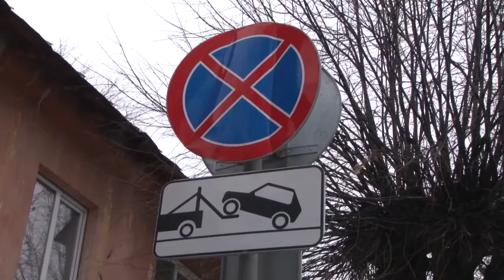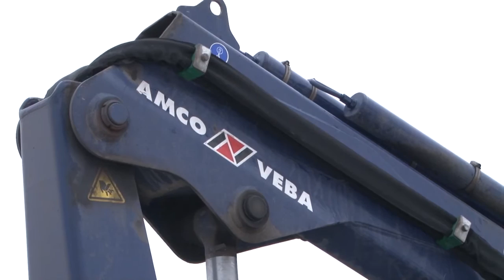В Рязани продолжают работать эвакуаторы